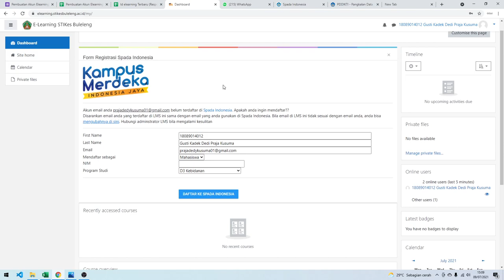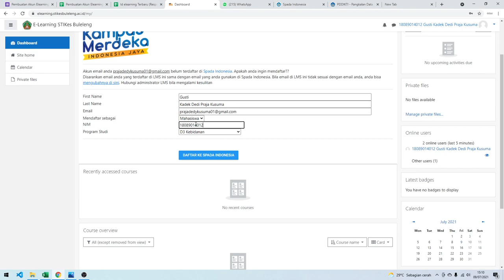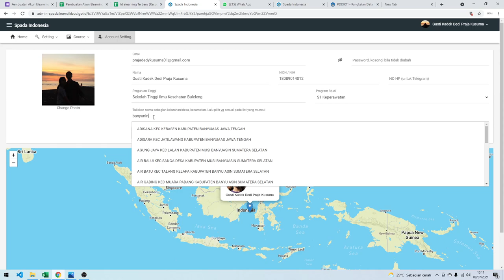Pembuatan Akun Spada Melalui Elearning STIKes Buleleng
web elearning.stikesbuleleng.ac.id